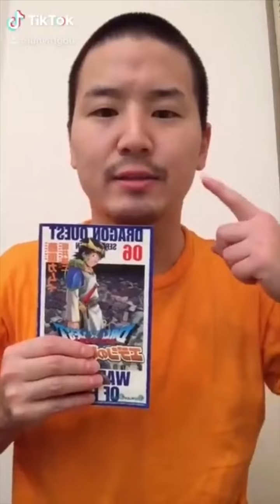Junya1gou funny video vs Jouny funny video p494 😂😂😂